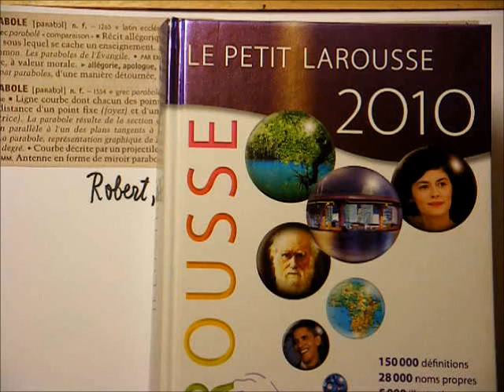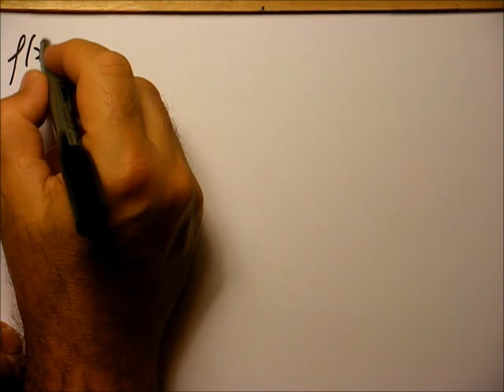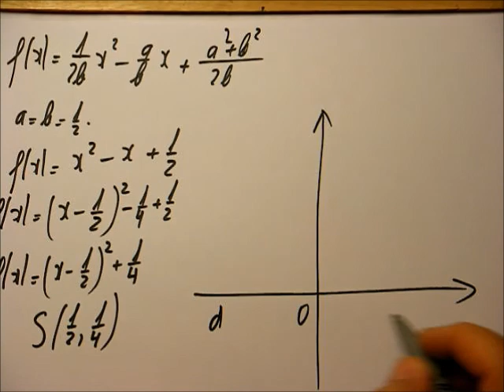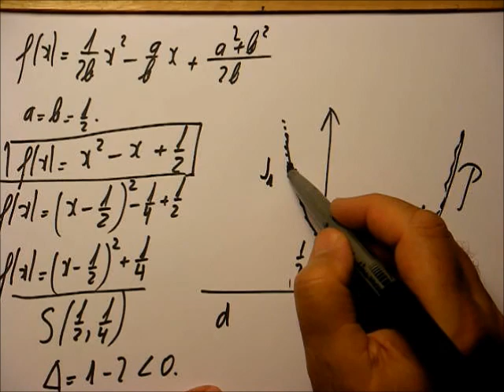152. Second degré- Mais qu'est-ce qu'une parabole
On prouve que l'équation d'une parabole y=ax²+bx+c est celle des points situés à égale distance d'un point fixe (foyer) et d'une droite fixe (directrice).
Pour les passionnés de 1èreS et TS.